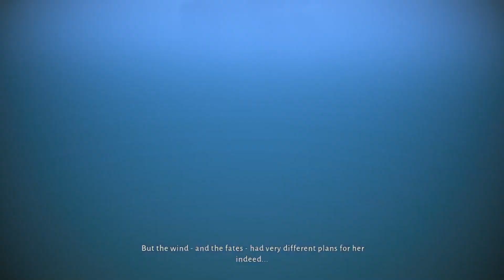Lost In Random PART 3 Sidekick Acquired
He's cubish! He babbles! He's Dicey!